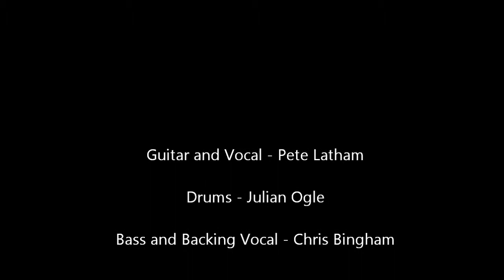Barrelhouse Jukes - Keep Your Lamps Trimmed And Burning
Filmed at The Railway, Greenfield. Originally performed by Blind Willie Johnson, The Jukes were inspired by the Hot Tuna Version.